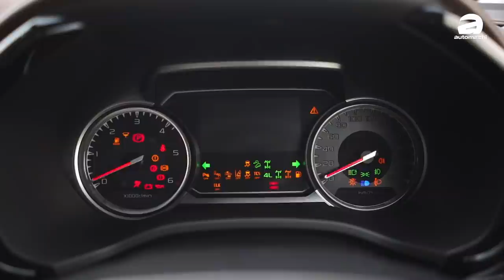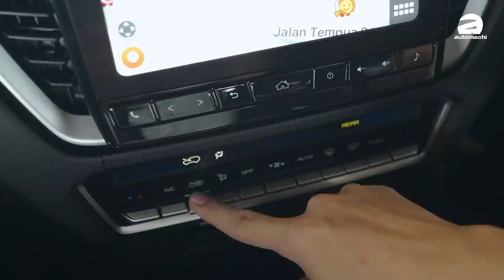2021 Isuzu D-Max 变身小鲜肉，配备也很强！（新车介绍）｜automachi.com 马来西亚试车频道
2021 Isuzu D-Max 终于在我国发布了！这款车在小改款之前就是一款纯粹的工作用车，但是原厂知道现在的消费者买皮卡不仅仅只是为了工作，更多是为了life style，因此在大改款的车型上原厂采用了很帅的外观设计，而且还有很有质感，已经配备了非常多先进的科技的内装，如果你喜欢户外活动，这款车可以陪你去翻山越岭，而如果你喜欢在周末到市区的餐厅享用一顿美好的晚餐，它也可以是你的最佳代步工具！

在之前我们已经做过了这款车的试驾分享，接下来就是带大家去看一看这款车的详情，如果喜欢这款车，千万不要错过这期影片哦！